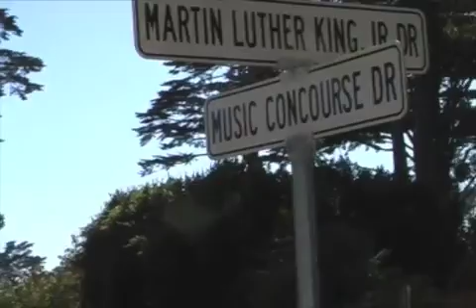Golden Gate Park 08-12-2007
A day off spent at the park.